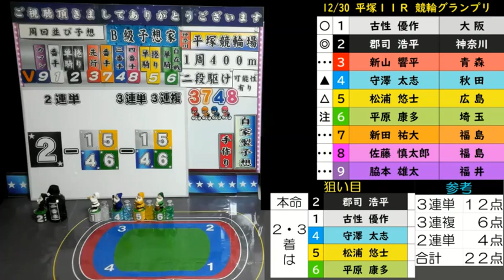競輪グランプリ2022 予想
競輪グランプリ2022 車番決定＆各選手並びコメントを元にした予想になります。
予想の参考にご覧ください。